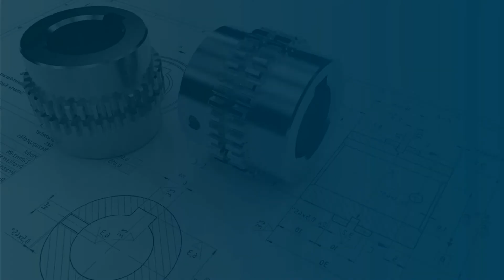TurboCAD 2022 New Features: Selection Information Highlight Improvement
Selection Information’s Highlight option functionality has been improved. If only one object is selected, then such highlight is meaningless & harmful. Therefore, highlight selection would not work if only one object is selected as it is not required when single item is selected.
TurboCAD 2022 (Platinum, Professional & Deluxe)